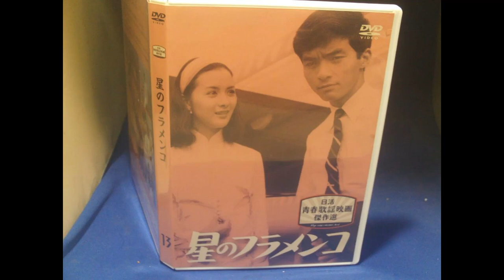星のフラメンコ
”好きなんだけど 離れてるのさ
遠くで星をみるように
好きなんだけど だまってるのさ
大事な宝 かくすように
君は僕の心の星
君は僕の宝
こわしたくない なくしたくない
だから 好きなんだけど離れてるのさ

とどかぬ星を 恋した僕の
心をうたう星のフラメンコ
輝け星よ 君の夜空で
歌えよ涙 僕の心で
君は僕の心の星
君は僕の宝
だから 歌うよせめて心の歌を
ひびけ夜空に 星のフラメンコ

　西郷輝彦さんの「星のフラメンコ」です。浜口庫之助作詞・作曲。昭和４１年の作品で大ヒットしました。特徴のある歌で、フラメンコの衣装が長身の西郷さんにはお似合いでした。タモリさんの「肉のフラメンコ」や他CMなどにパロディー化され、たいへん人気となりました。